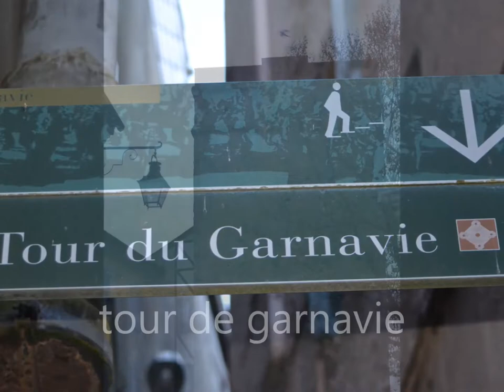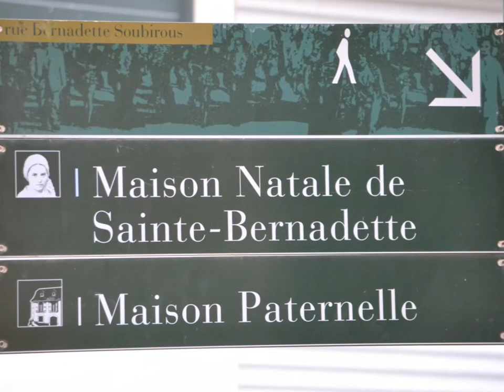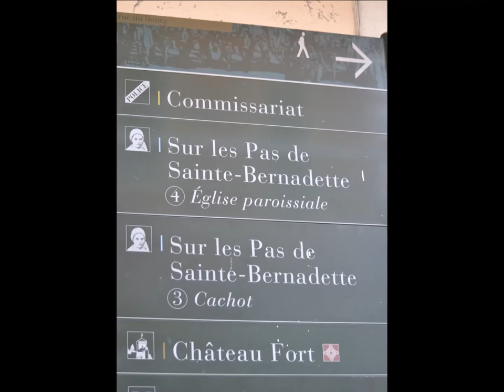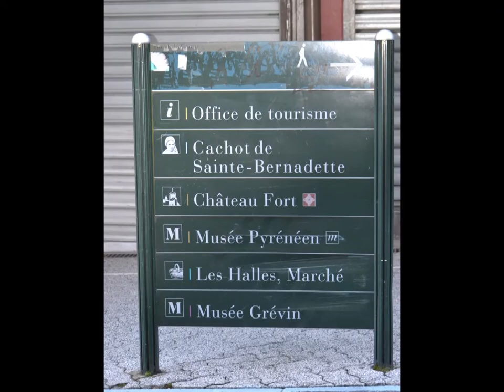Lourdes Hautes Pyrénées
Partez à la découverte de Lourdes, du Sanctuaire Notre Dame de Lourdes, du château fort, du Funiculaire du Pic du Jer et des nombreux autres lieux de visite. Détendez vous sur les bords du lac de Lourdes